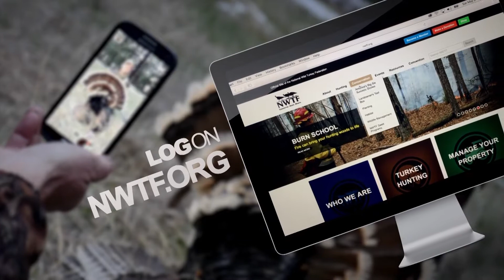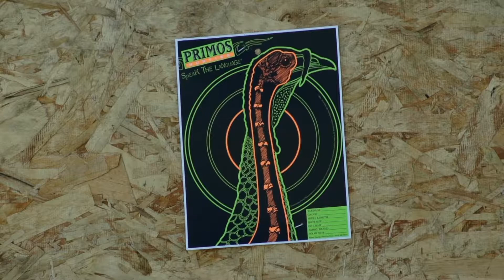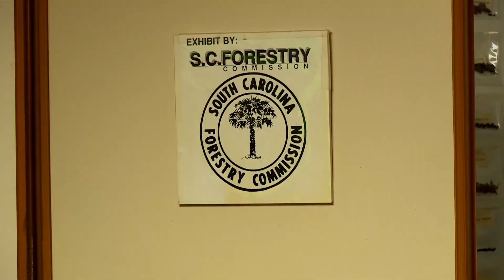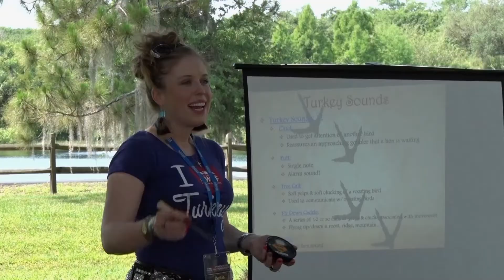The Mentor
NWTF's Travis Sumner shares his thoughts, while CEO Becky Humphries discusses the importance of partnerships. Plus, we go on a turkey hunt with a real American hero.

Turkey Call TV Season 19; Episode 2